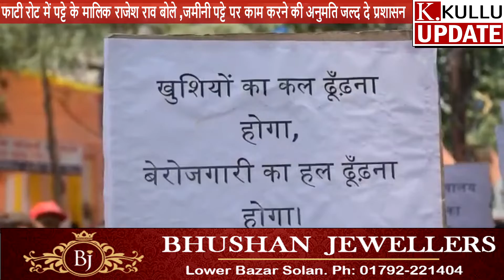फाटी रोट में ग्रामीणों ने पट्टे को बताया था फ़र्ज़ी अब पट्टे के मालिक पहुंचे डीसी कुल्लू के दर